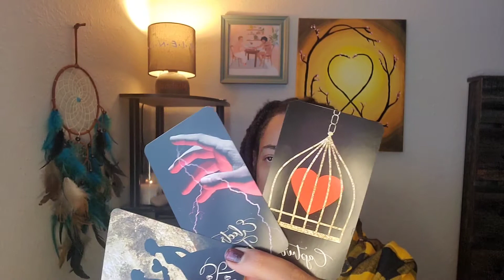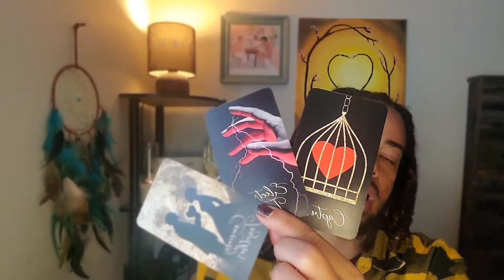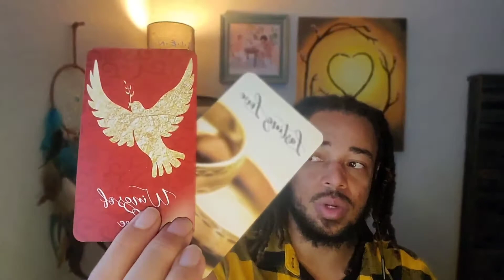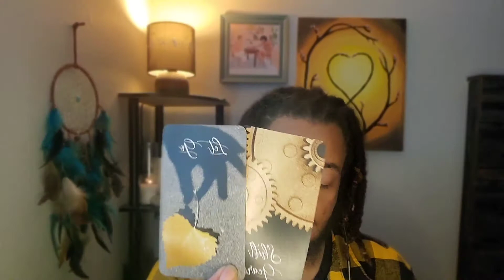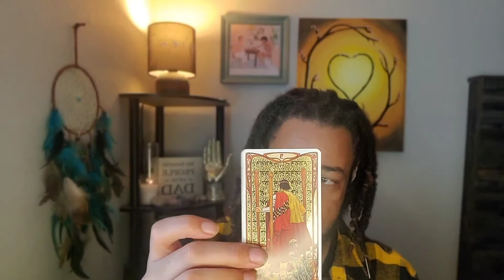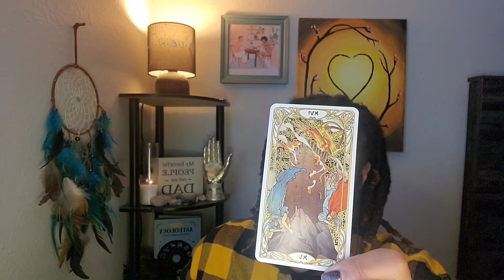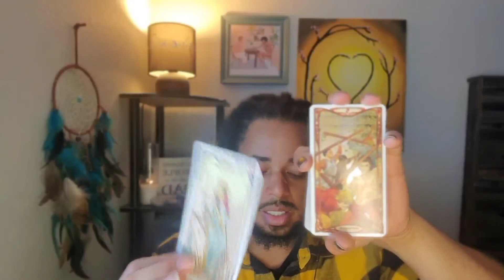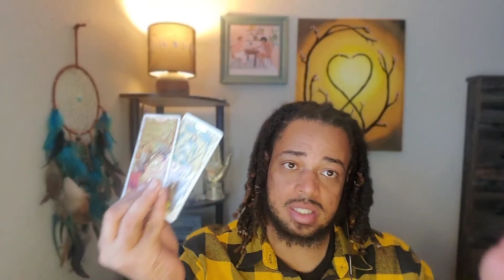Capricorn Love & General - "How Much YOU Do For Love!!" - November 2021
OR
Cash-app: $LuminantLibra